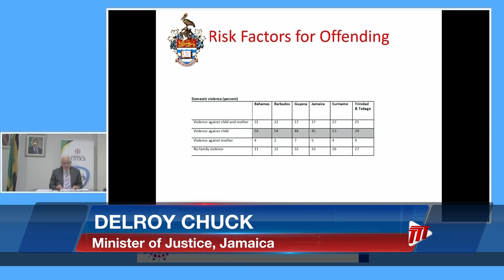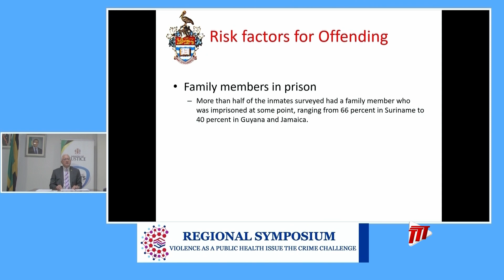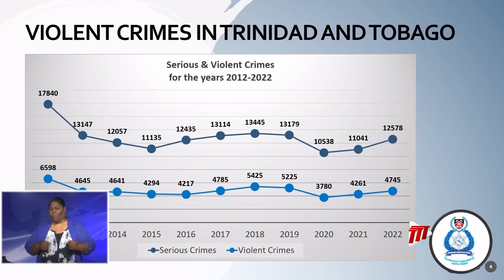A RoundUP Of The Regional Symposium On “Violence as a Public Health Issue – The Crime Challenge”